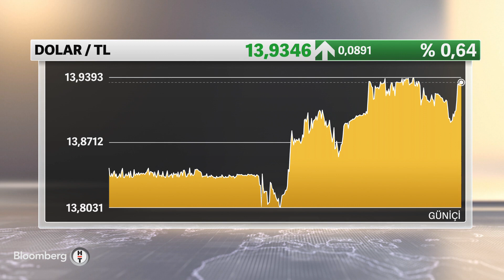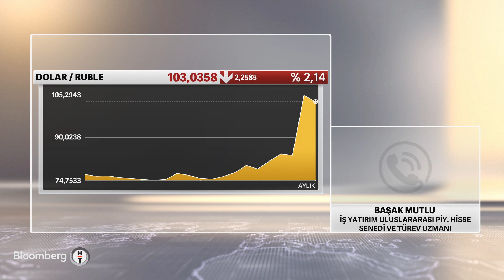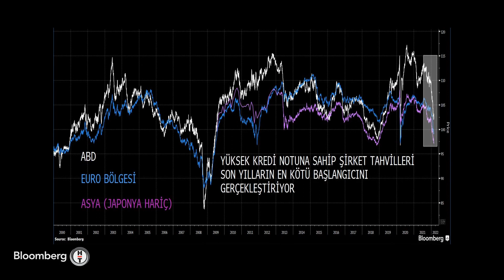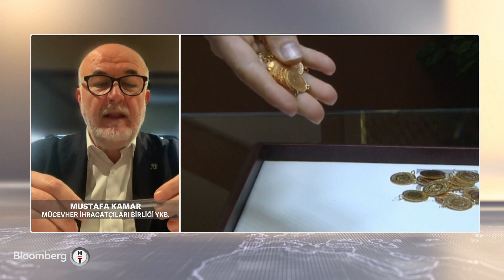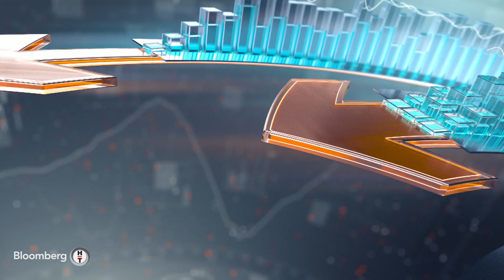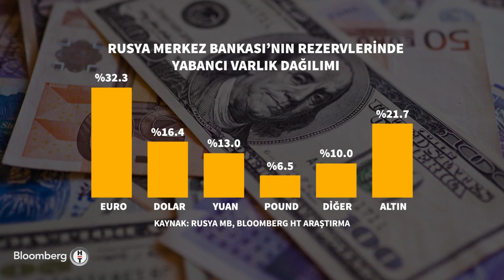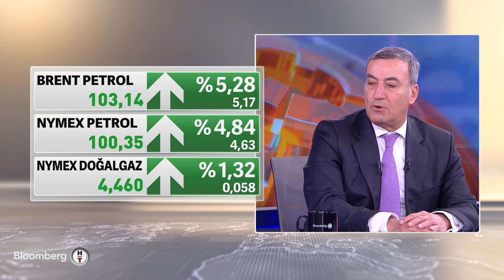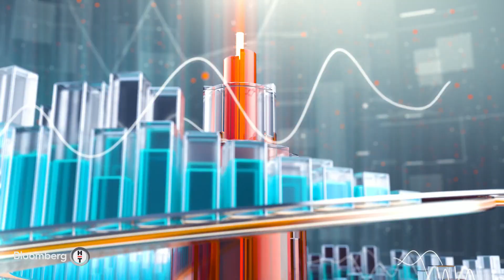Rusya-Ukrayna krizinin kuyumculuk sektörüne etkisi ne olur? Finans Merkezi | 01.03.2022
* BAŞAK MUTLU - İŞ YATIRIM
* SERDAR PAZI - BLOOMBERG HT PARA PİYASALARI MÜDÜRÜ
* MUSTAFA KAMAR - MÜCEVHER İHRACATÇILARI BİRLİĞİ YÖNETİM KURULU BAŞKANI
RUSYA-UKRAYNA KRİZİNİN KUYUMCULUK SEKTÖRÜNE ETKİSİ
* NEJDAT SİN - AKDENİZ YAŞ MEYVE SEBZE İHRACATÇILARI BİRLİĞİ YÖNETİM KURULU BAŞKANI
* CEREN DİLEKÇİ KÖSEOĞLU - BATILI SIRKETLER RUSYA'YI TERKEDIYOR
* FİKRET ÖNDER - MELTEMI INVESTMENT MANAGEMENT YKB.